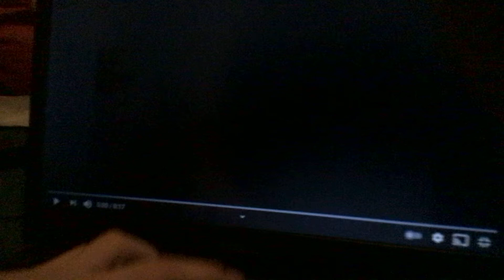Seven Keys Logo